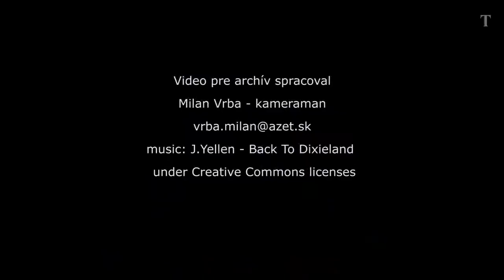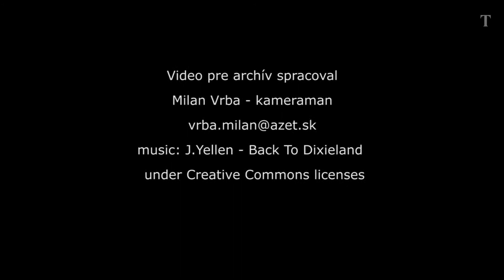Všešportový deň Trenčín v roku 1929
Milan Vrba z Hornej Súče je filmár, ktorý v čase svojho osobného voľna archivuje staré dokumenty resp. vytvára nové filmové projekty. Jeho hlavným cieľom je zachovanie starej kultúry pre ďalšie generácie. Pre svoju obec Horná Súča nakrútil trinásť dokumentárnych filmov. V roku 2010 bol ocenený predsedom Trenčianskeho samosprávneho kraja Za uchovávanie a rozvoj kultúrneho dedičstva národa.